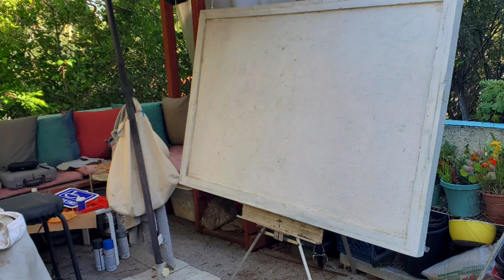Behind the scenes, Within - Without the making of INCLUSIVE prt 1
Exhibit at the Audobon Center curated by Jolly and Edith Guzman